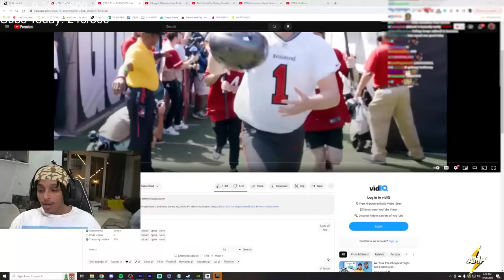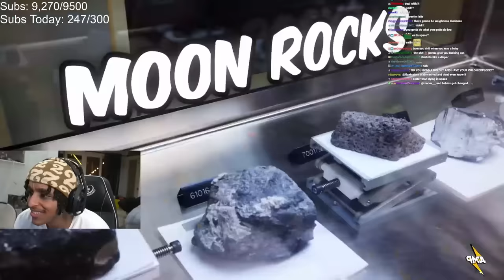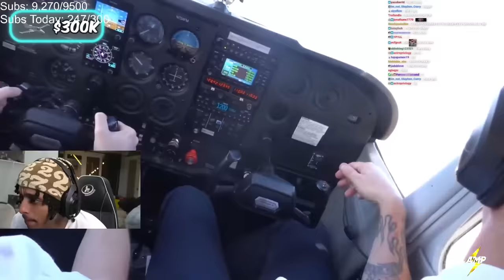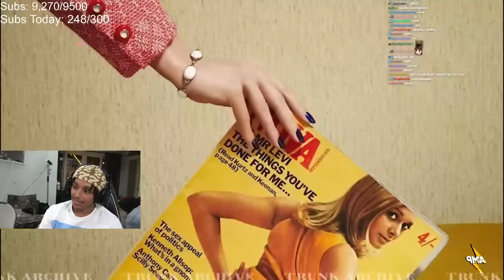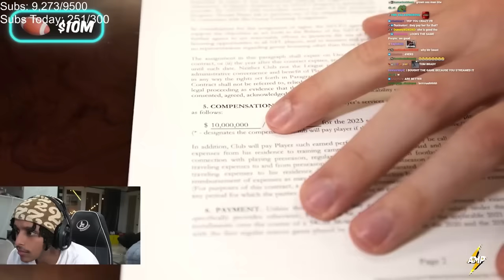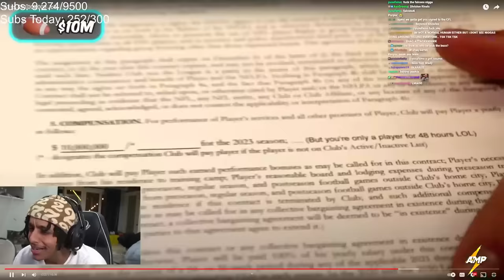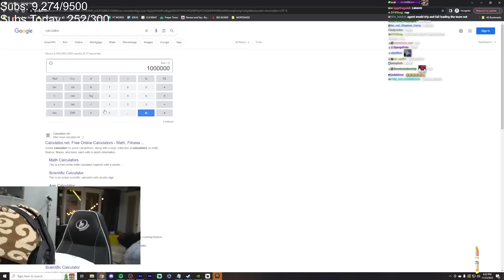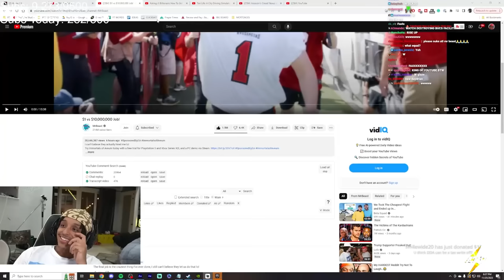Mr Beast Works His First Minimun Wage Job 😂